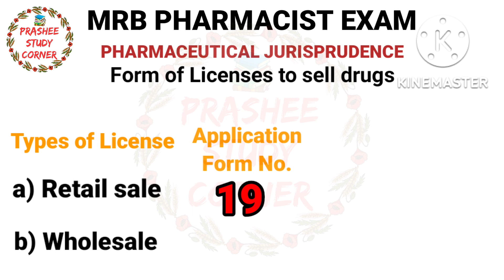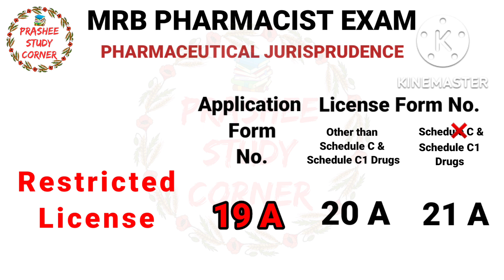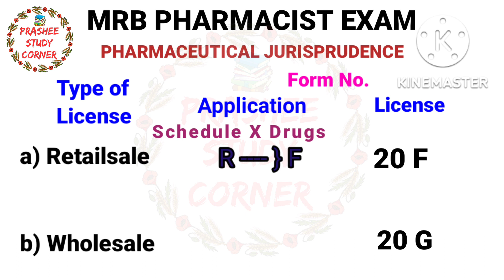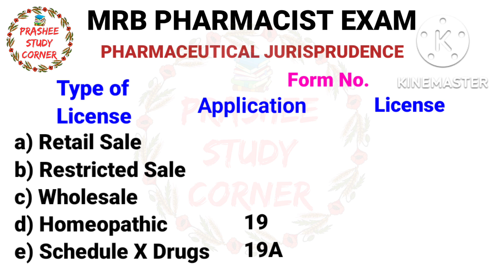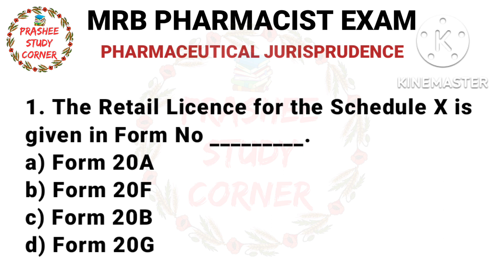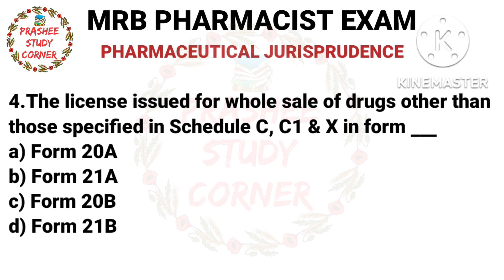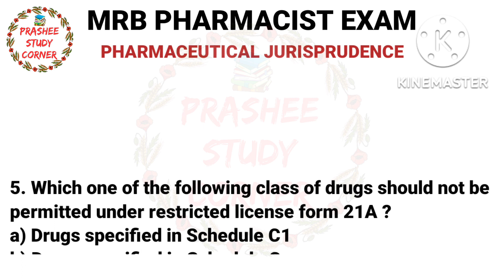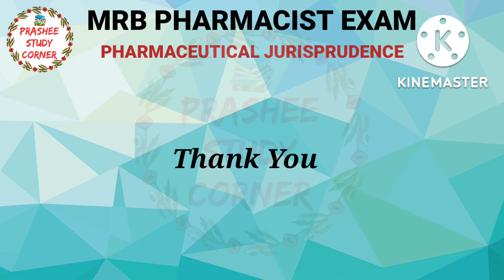MRb pharmacist exam RRB 2025 sale LICENSE Forms Pharmacy law and ethics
Drugs Inspector Exam 2024 / Jr. Drug Analyst Exam / Pharmacist EXAM
Pharmaceutical Jurisprudence
Drug Sale License Form Nos ‎@Prasheestudycorner